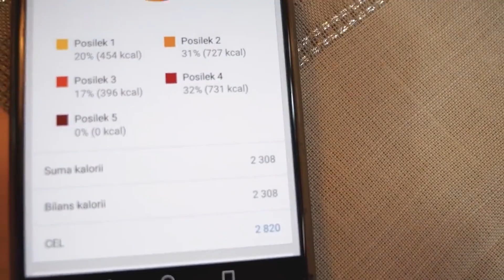TO JEDZĄ OSOBY KTÓRE MAJĄ NADWAGĘ I NIE POTRAFIĄ SCHUDNĄĆ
W tym nagraniu dowiesz się co powinieneś zmienić w swoim sposobie odżywiania aby schudnąć i nie doprowadzić do nadwagi. Pokażę Ci jakie są najczęstsze błędy w diecie osoby, która ma problemy z dużą masą ciała.